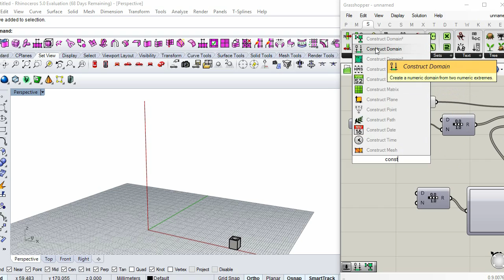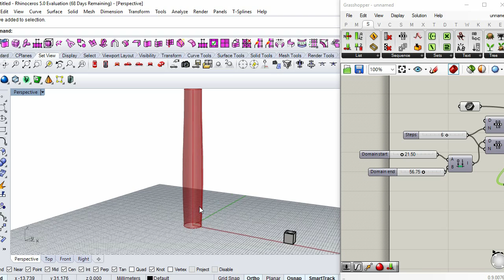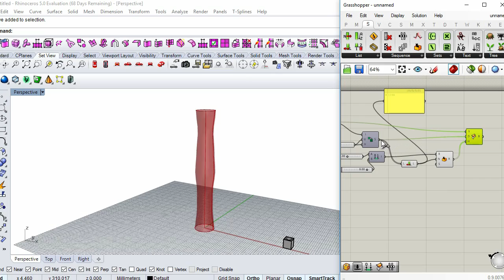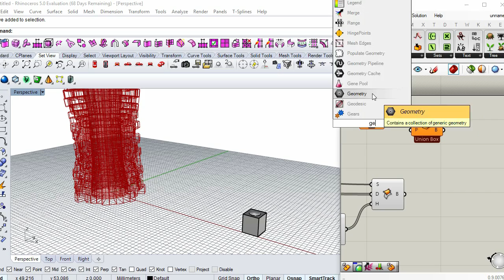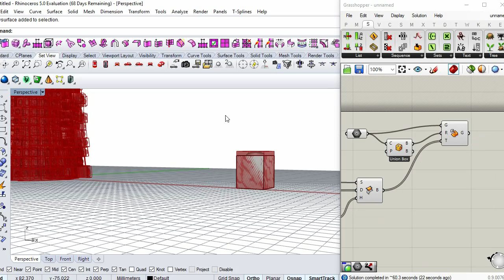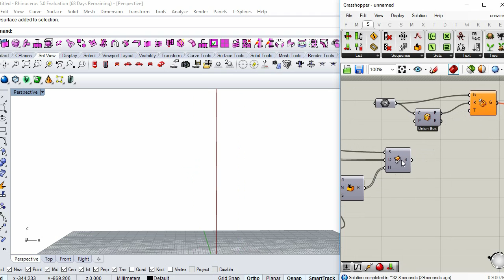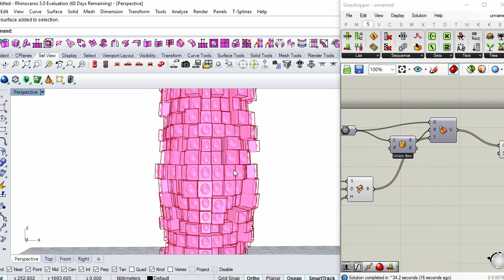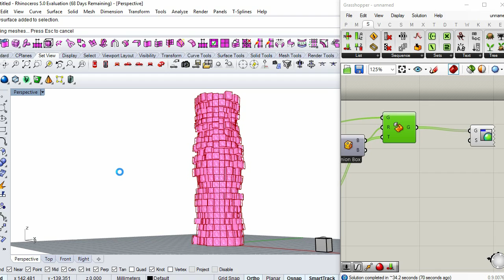grasshopper tutorial Box Morph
!DOWNLOAD my augmented reality APP Om.App!

-PAUSE  in the second 12
and AIM with tablet or device
to the screen when the app is open
-This application will work soon with products from the Om.Store